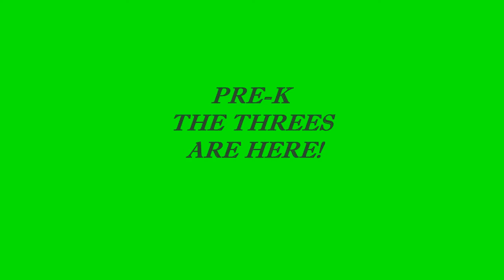PR-K SECOND WEEK